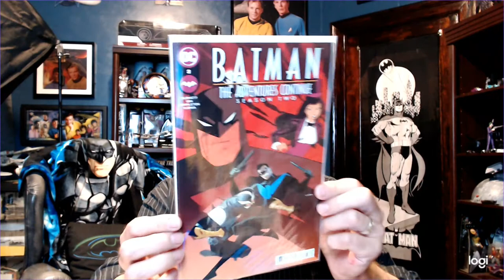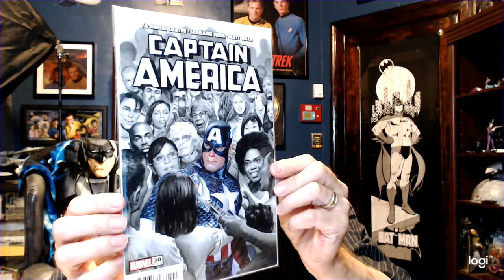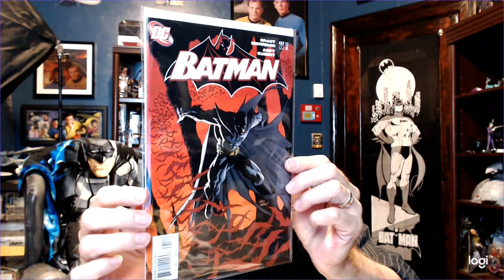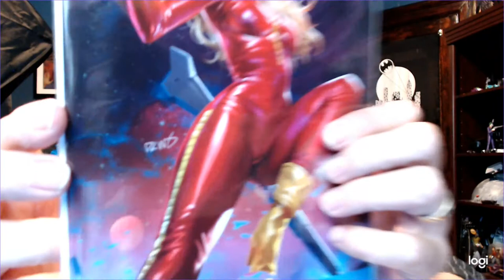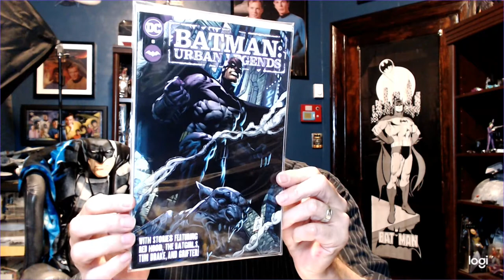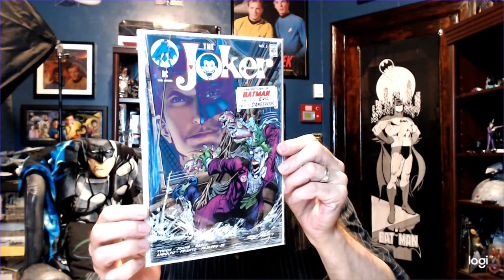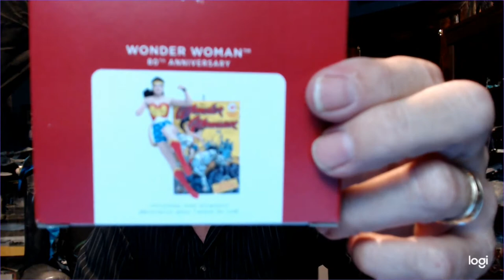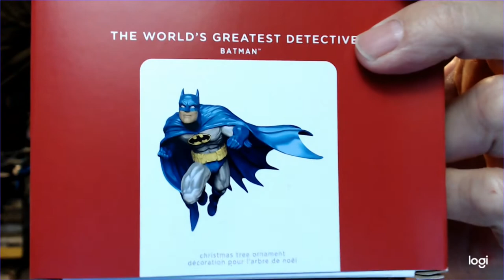Comic Haul 7/14/21 and contest update